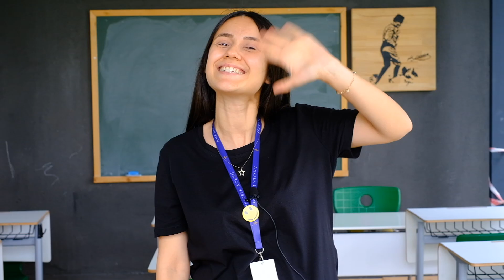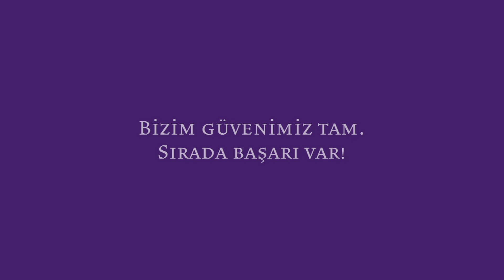LGS heyecanını hep birlikte yaşıyoruz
LGS heyecanını hep birlikte yaşıyor, şimdiden tüm öğrencilere sağlık ve başarı dolu lise yılları diliyoruz.